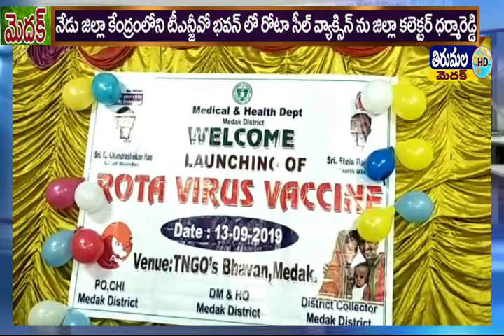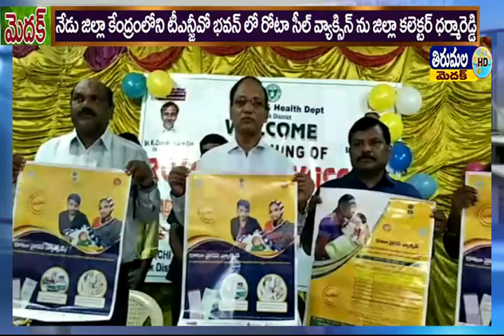thirumala news 03 13 09 2019